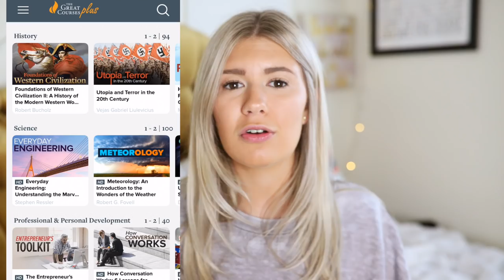how to have the best college experience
Ahhh happy back to school season! I am all settled in back to school, but when I was back home I filmed this video with a ton of tips on how to make sure you have the best college experience!